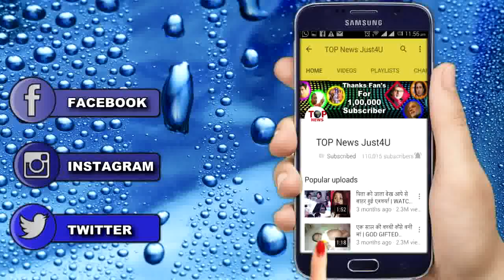YRKKH: SWARNA का बेटा कर देगा KARTIK और NAIRA को अलग || SWARNA’S SON MASTER PLANNER